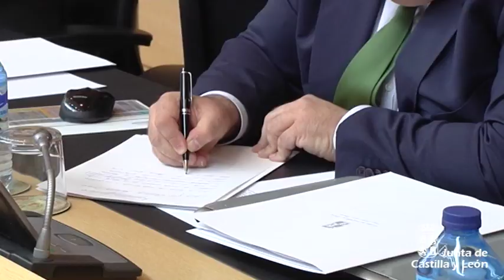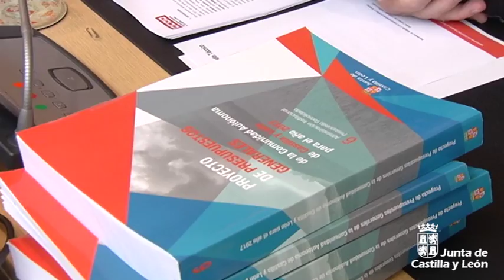Presupuestos Consejería de Economía y Hacienda 2017